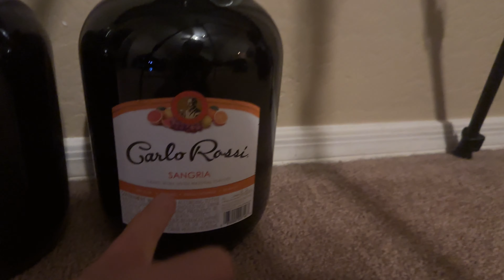Being Stupid 954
stupid wine